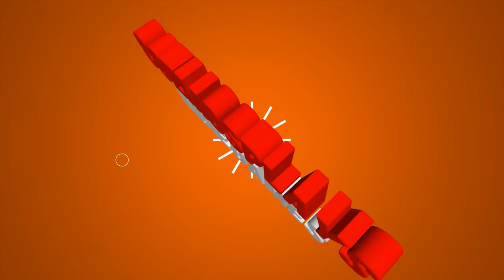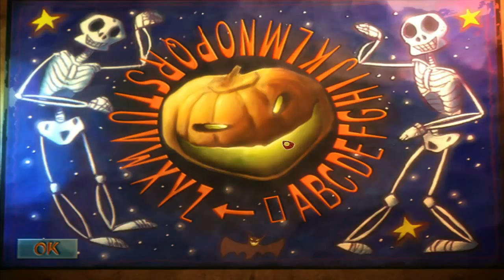Ghost master - Cozmosplays indie games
Welcome to ghost master a games where the object is to scare the residents out of the house using your mighty crew of ghosts and their powers